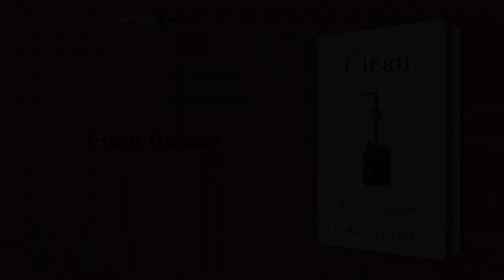Clean by James Hamblin: 16 Minute Summary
*BOOK SUMMARY*

TITLE - Clean: The New Science of Skin

AUTHOR - James Hamblin

DESCRIPTION:
📖 Discover the unexpected truth behind our hygiene habits in "Clean." Delve into the fascinating world of skin microbes, probiotics, and the skin microbiome, questioning conventional cleanliness standards. Redefine "clean" with this enlightening and entertaining exploration, saving time, money, and resources in the process.

TIMESTAMPS:
⌚ 00:00 Introduction
⌚ 01:07 Vitality through Clean Living
⌚ 01:39 Revitalize Through Detox
⌚ 03:54 Our Four Toxic Skins
⌚ 06:19 Unraveling Diet Secrets of Centenarians
⌚ 08:29 Detect Amma, Embrace Detox
⌚ 09:23 Unleash Your Inner Healing
⌚ 10:50 Mastering the Clean Program
⌚ 12:40 Boost Your Clean Program Success
⌚ 15:08 Final Recap